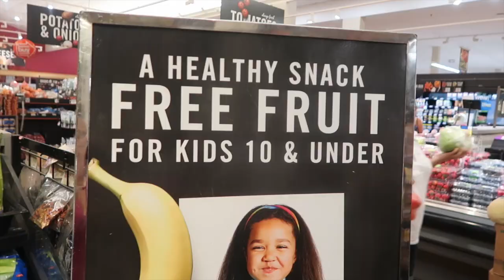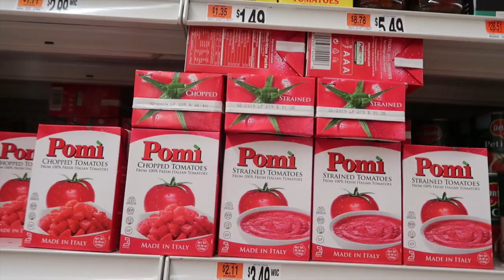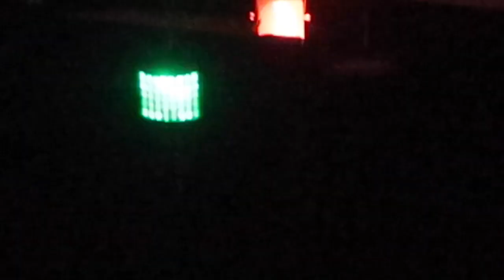ROLLER SAKTING RINK FAIL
Nothing like hoping to raise a skate girl as we go to the skate park. and mommy and daddy get to enjoy a date night at a roller skating rink!!!